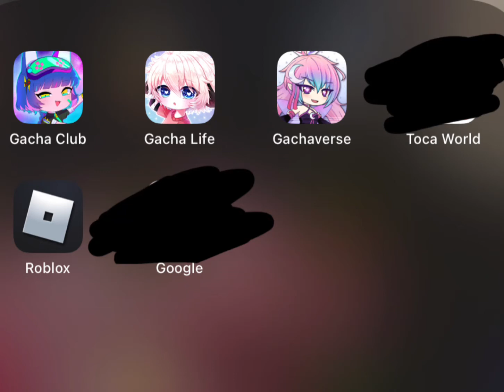My oc in different apps😫🥳👌🏼